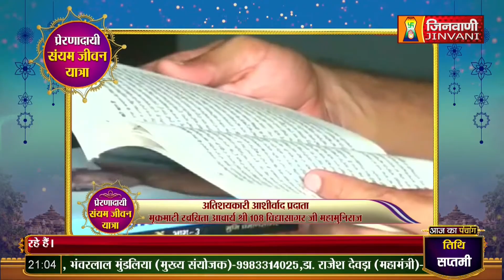प.पू मुनिश्री 108 धर्मसागरजी महाराज 25वे रजत मुनि दीक्षा दिवस,प्रेरणादायी संयम (जीवन यात्रा) A08508